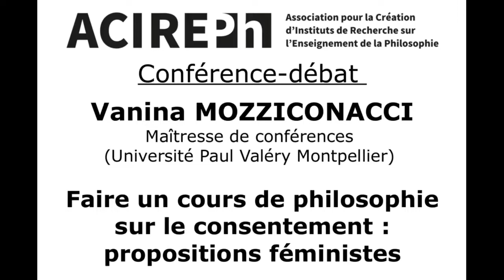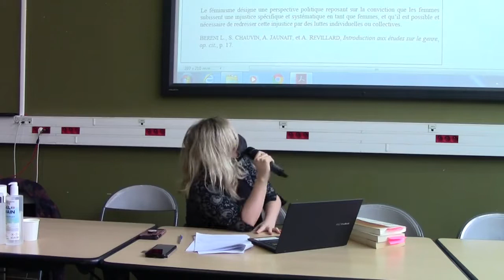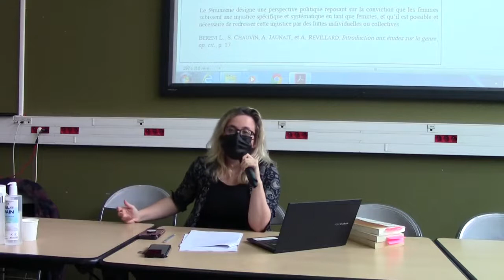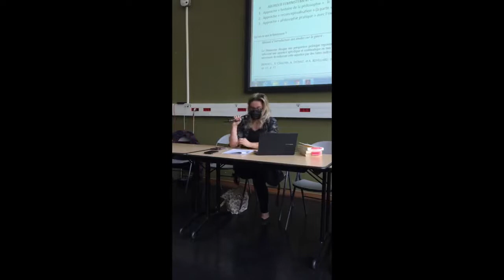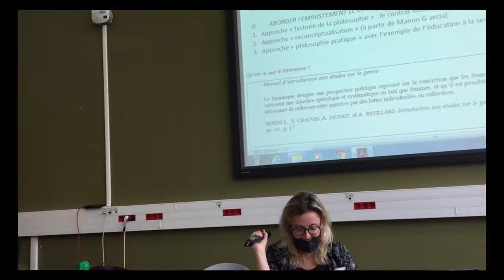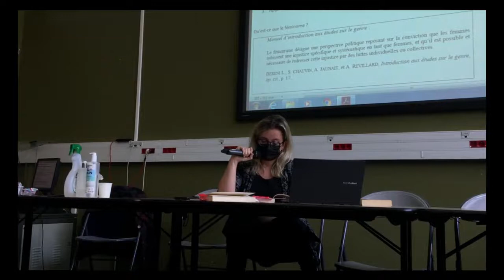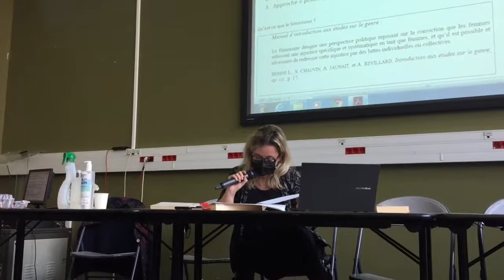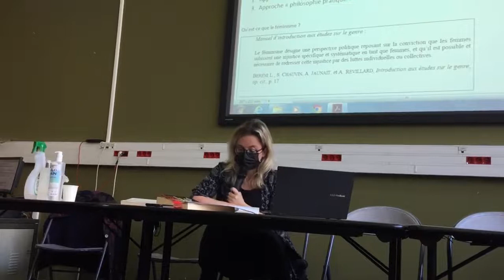Vanina MOZZICONACCI - Faire un cours de philosophie sur le consentement : propositions féministes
Conférence de Vanina MOZZICONACCI, Maîtresse de conférences (Université Paul Valéry Montpellier), aux journées d'étude de l'ACIREPh des 12 et 13 novembre 2021.

Nous vous prions d'excuser la qualité irrégulière de la captation.

Le prochain numéro de notre revue Côté Philo sera consacré aux questionnements féministes dans l'enseignement de la philosophie.